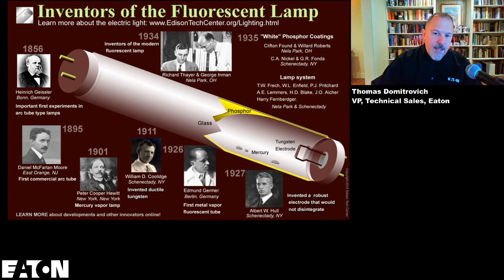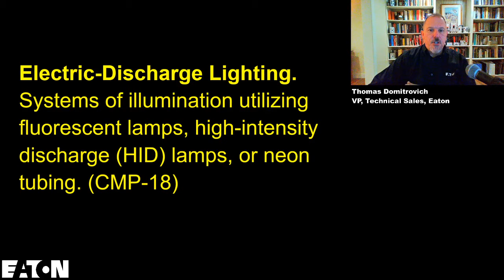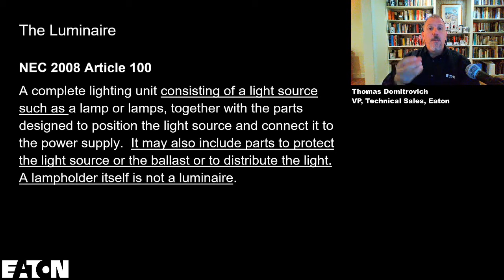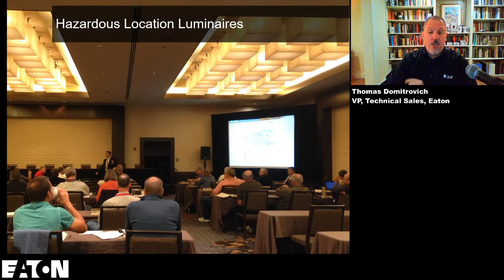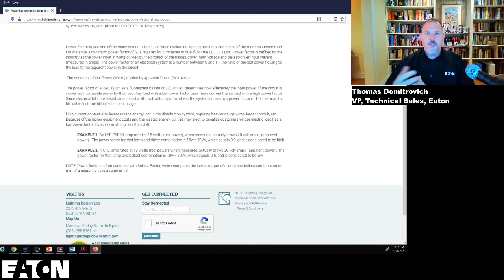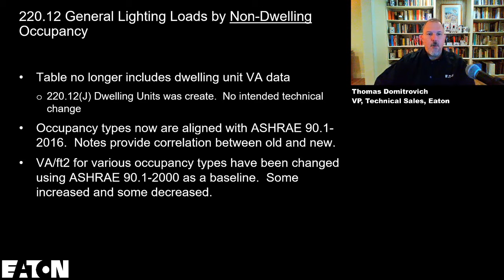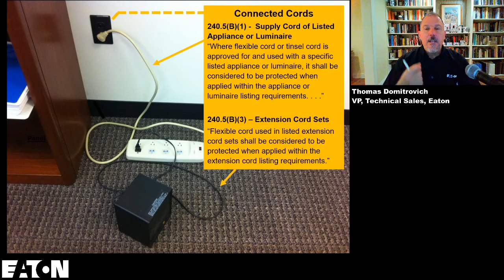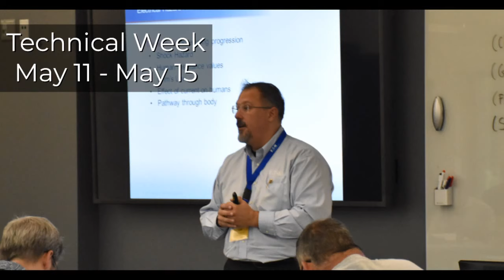Lighting and the NEC (Part 1)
This session began the review of answers to 25 common questions, getting through Question 8, around lighting as they pertain to the installation requirements.  Lighting Represents 22% of the consumed energy in the United States but not too much information exists around installation requirements for these solutions.

This 2 hour session made it through an introduction and through question 8.  We will continue this journey in future session and dig into the details around installing lighting.

Please comment to this video with any additional questions you may have on lighting and the NEC so that I can include them in future discussions on this topic.